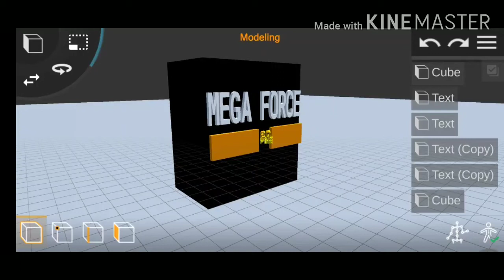20th century fox games logo remake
TWENTIETH FANTASY FOX